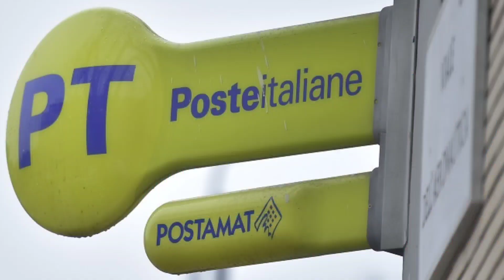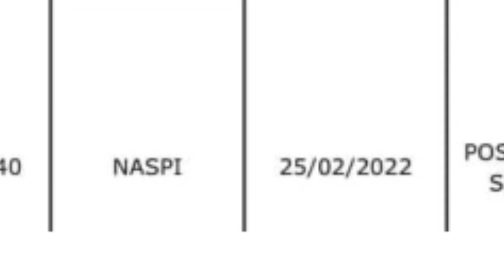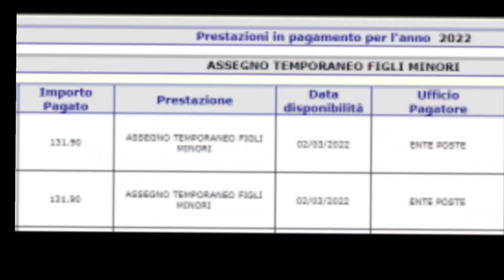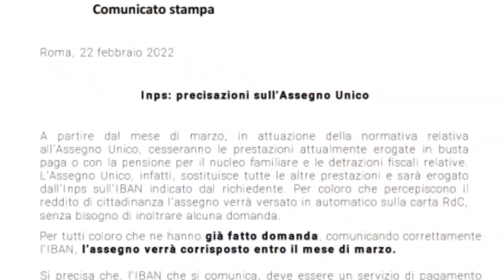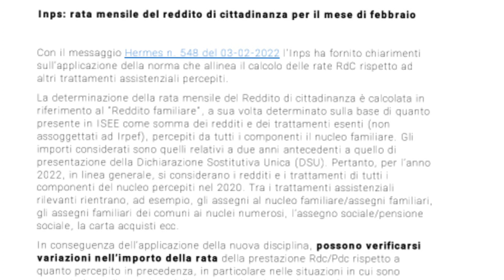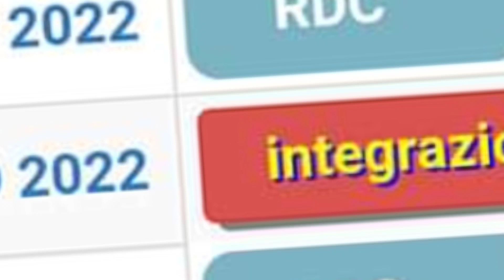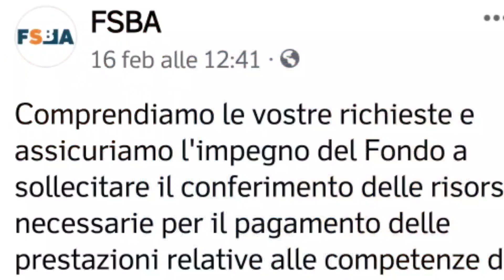DAL 1 MARZO❗ PIANO ANTICIPI INPS e DOPPI ASSEGNI ➡ CAMBIO DATE PAGAMENTI ⚡ RDC TAGLI PENSIONI NOVITÀ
BENE AMICI DOMENICA PRE MARZIANA,
E NON SARà LA SOLITA RUBRICA PAGAMENTI, CERTO PARLEREMO DELLE PROSSIME MOSSE INPS CHE HA GIà UN PIANO DETTAGLIATO PER IL MESE DI MARZO, ABBIAMO PERò  GIà ALCUNE DATE UFFICIALISSIME PER L’INIZIO DEL MESE
MA SOPRATTUTTO ANTICIPAZIONI ANNUNCI UFFICIALITà SUCCULENTE
E NO, NEMMENO A MARZO CI SARà UN RITORNO ALLA NORMALITà MA ANCORA DIVERSI ANTICIPI ACCELERATE RICALCOLI
UNA NUOVA CARTA
ADESSO VI SPIEGO PER BENE TUTTO

IO SONO MR LUL  TROVATE LA DIVISIONE IN CAPITOLI

CAPITOLI
00:00 DAL 1 MARZO❗ INPS RIBALTA TRE ANTICIPI e DOPPI ASSEGNI ➡ CAMBIO DATE PAGAMENTI e TAGLI
00:58 PAGAMENTI PENSIONI APRILE 2022 ANTICIPATE? Quando viene pagata la pensione di aprile 2022?
01:45 Carta Acquisti ricarica in arrivo marzo aprile 2022 : quando sarà caricata la carta acquisti marzo aprile 2022?
02:05 nuova carta sconti nazionale 2022 ufficiale
02:18 NASPI DIS COLL PAGAMENTO marzo 2022, PRIME DATE, QUANDO PAGANO LA NASPI A MARZO 2022?
02:44 trattamento integrativo MARZO 2022 quando arriva
02:58 BONUS 800€ POCHE ORE ANCORA
03:10 BONUS 800€ GENITORI QUANDO SI PUò RICHIEDERE A MARZO 2022?
03:24 BONUS PSICOLOGO QUANDO FARE RICHEISTA PER IL BONUS 600€?
03:33 BONUS 2500€ PATENTE CAMION
03:47 QUANDO PAGANO L'ASSEGNO UNICO FIGLI PONTE  TEMPORANEO A MARZO 2022? LE PRIME DATE
04:37 QUANDO PAGANO L'ASSEGNO UNIVERSALE FIGLI A MARZO 2022? LE PRIME DATE UFFICIALI INPS COMUNICATO 22 FEBBRAIO 2022
04:40 BONUS SOCIALI PROROGATI MARZO 2022
05:17 REDDITO DI CITTADINANZA DOPPIA RICARICA RDC MARZO 2022, IN ANTICIPO? TAGLI IN ARRIVO RADDOPPIATI PER ERRORE INPS
06:29 Quando pagano assegno temporaneo su RdC a MARZO 2022?
06:50 QUALCHE NOVITà PER REDDITO DI EMERGENZA E BONUS ONNICOMPRENSIVI A MARZO 2022?
07:10 INTEGRAZIONI SALARIALI FSBA, FIS E CIG